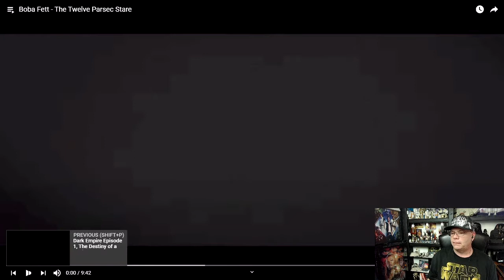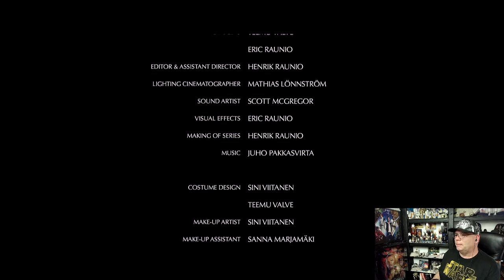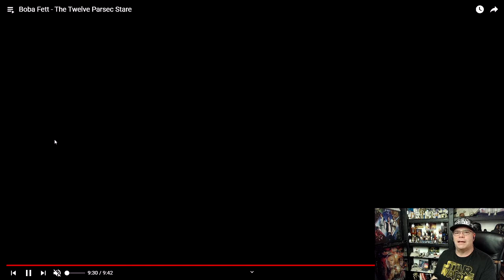Boba Fett - The Twelve Parsec Stare - A Fan Film Reaction! Stay for the After Credits Scene!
My reaction to a great Boba Fett fan film called:
The Twelve Parsec Stare

From their youtube page:
Boba Fett, the infamous intergalactic bounty hunter, has tracked his next prey into a dusty saloon in the outskirts of a remote space port. In the shadows of the busy space bar the hunter confronts his target’s three sinister henchmen. Who will blink first?

The Twelve Parsec Stare is a Finnish Star Wars -inspired short film with combining the Sci-Fi and the Western genres as its ambition. The non-commercial, non-profit project was funded entirely by the production team and the film has been made from start to finish in the duration of 2015, including the week-long filming period.